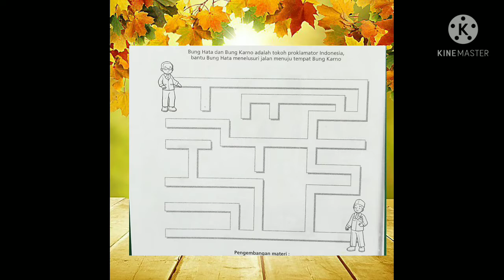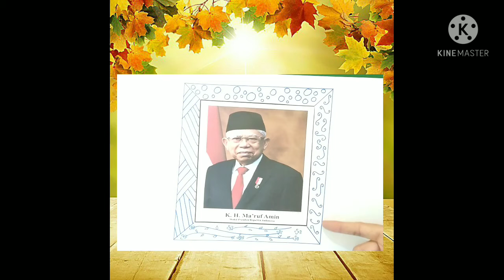BelajarbersamaSUKMA|Maze,Menggunting Gambar Wakil Presiden dan Menciptakan Kreativitas